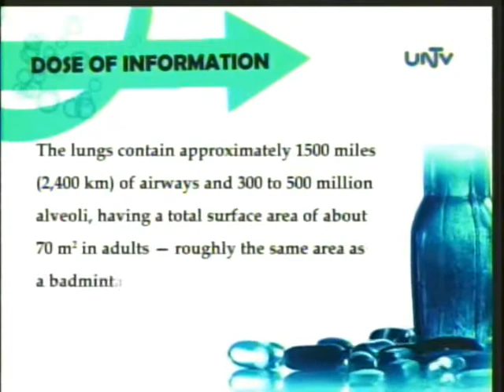skinlink by Daiz ...Doc on TV aug 16 2009 part 4/9